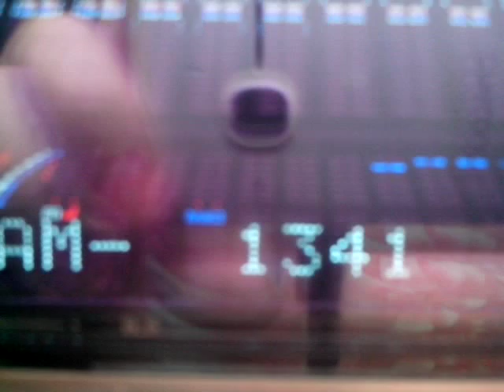DZDI-AM 1341 kHz Coming soon on September 1, 2015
DZDI-AM 1341 kHz owned by Audiovisual Communicators, Inc. coming soon